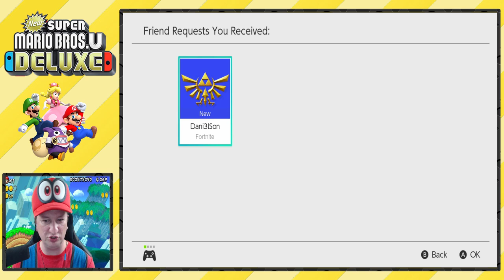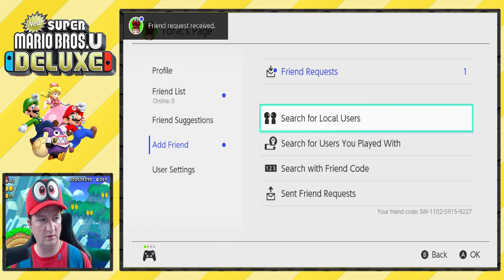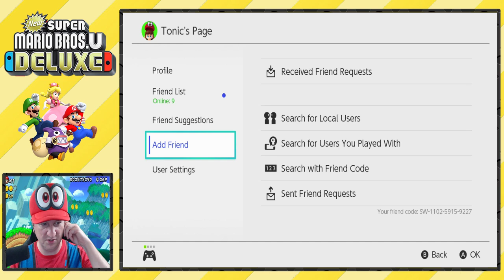New Super Mario Bros U Deluxe - Live Stream! - Come Hang Out And Let's Party! [Live 🥔]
Live streams return with New Super Mario Bros U Deluxe for the Nintendo Switch!! (That is a mouthful! 😂) Join me for a party as we embark on streaming once again here on my channel Bang Bang Potato!!

The Disney Tonic - A podcast hosted by my friend Wade, co-hosted by Tonic. We talk Disney stuff and it's a whole lot of fun.

Horton Brothers Grimm - A Videogame Podcast (Leave A 5 Star Review!)

Epic Username: Bang Bang Potato